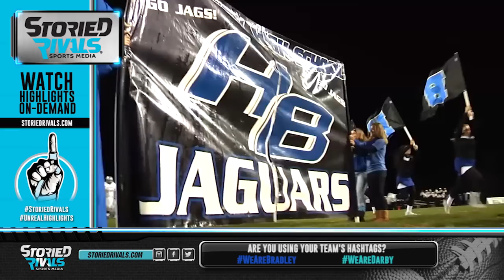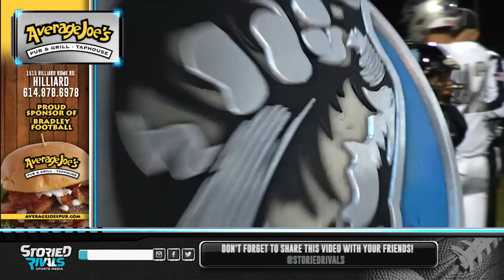HS Football | Hilliard Bradley at Hilliard Darby [10/30/15]